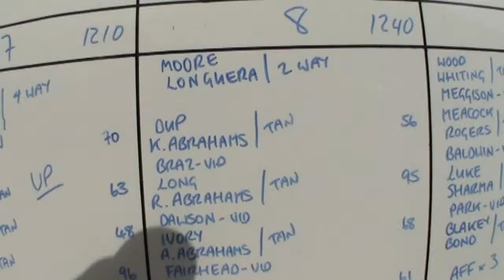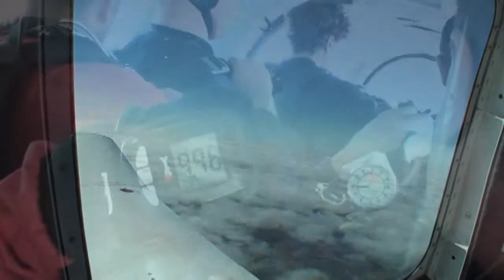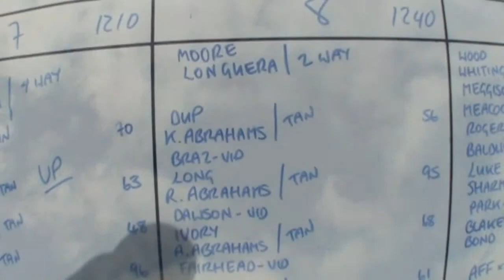Katherine Tandem Skydive Hinton 22 Aug 2013